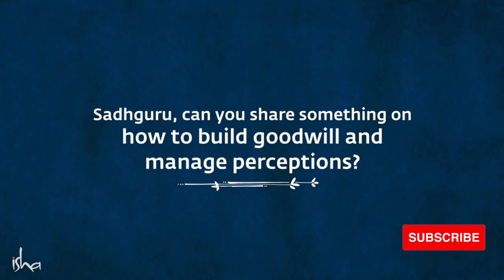How to Control your Emotion (by Sadhguru)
The ability to experience and express emotions is more important than you might realize. How to control your emotion? As the felt response to a given situation, emotions play a key part in your reactions. When you’re in tune with them, you have access to important knowledge that helps with:

decision-making
relationship success
day-to-day interactions
self-care

While emotions can have a helpful role in your daily life, they can take a toll on your emotional health and interpersonal relationships when they start to feel out of control.

Tagging: emotion, how to control, psychology, life, interpersonal, relationship,  reactions, feelings, loved, hurt, depression, motivational speech.